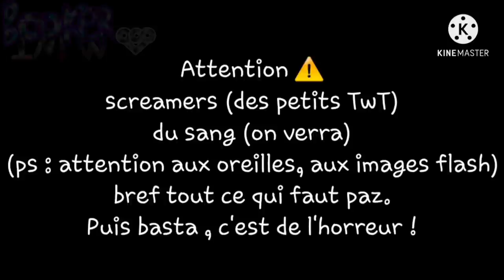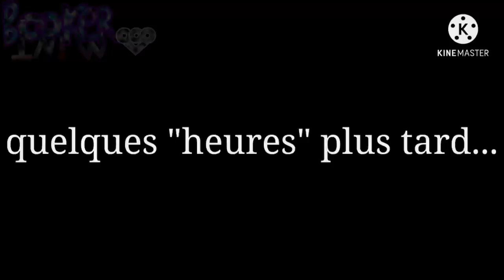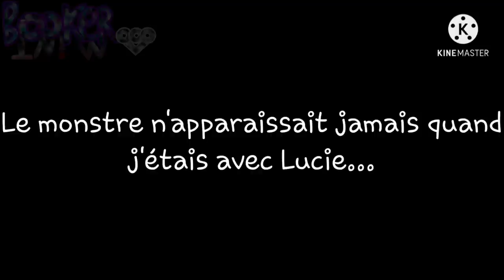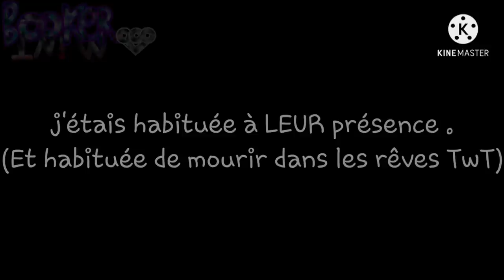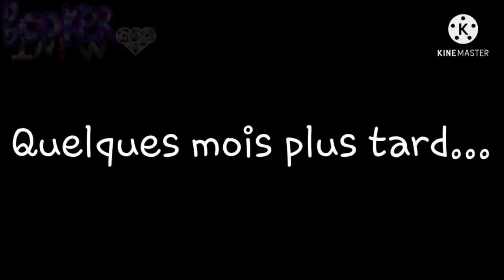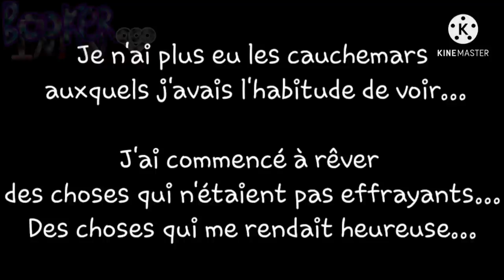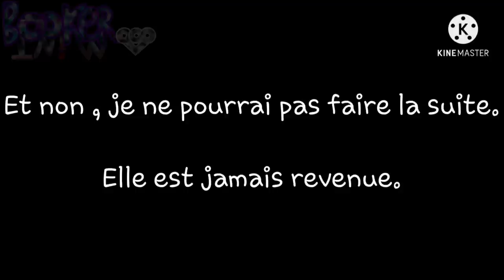Ma très chère amie Lucie. (gacha club HORREUR fr/original) FILM COMPLET